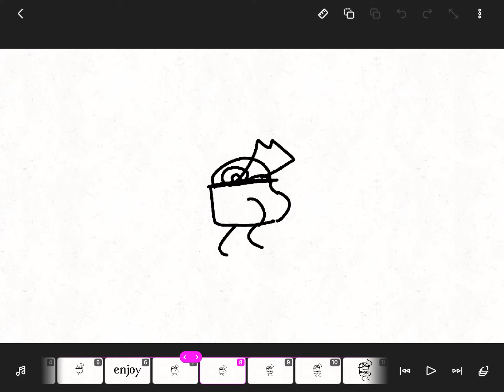Freak show meme. (Ft. Milksha ke)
😳😳😳😳 sussy amog us